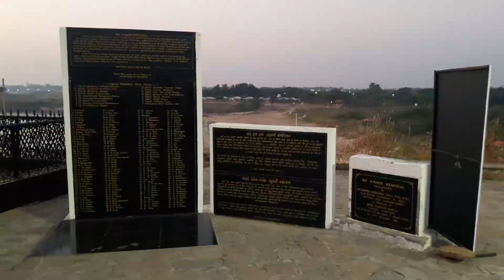Diu Adventure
Beautiful Diu...